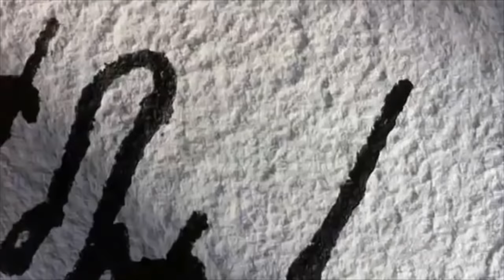JFK (1991) Official Trailer - Kevin Costner, Oliver Stone Thriller Movie HD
A New Orleans DA discovers there's more to the Kennedy assassination than the official story.